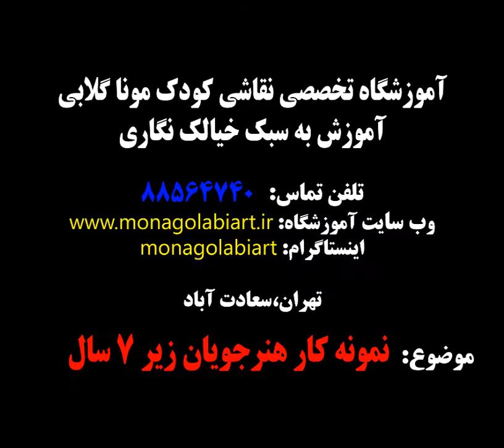آموزش آنلاین نقاشی سئول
آموزش نقاشی کودکان کلاس اول زیر 7 سال در آموزشگاه نقاشی کودکان مونا گلابی/تلفن تماس:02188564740 همراه آموزشگاه :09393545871 آدرس آموزشگاه:تهران،سعادت آباد